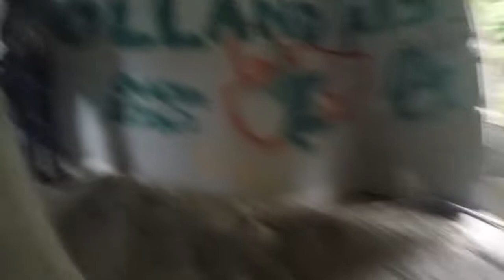L'ALTENBERG [LA CLINIQUE DU DIABLE] - L'AIRSOFT ça pète des dents !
28/07/2019 : une journée qui partait bien avec du monde, du fair-play, du beau jeu, un bon spot, mais une dent qui casse à la 13ème min :/